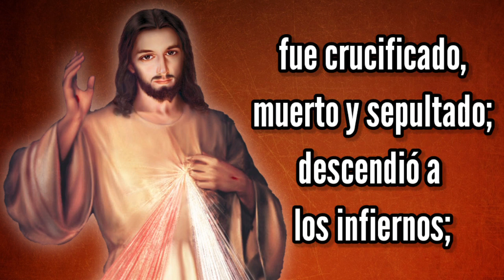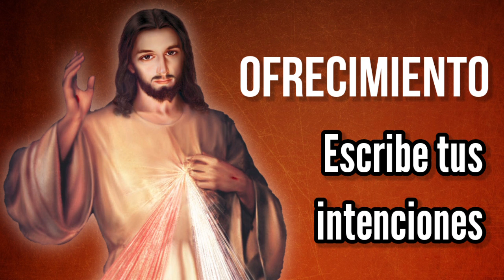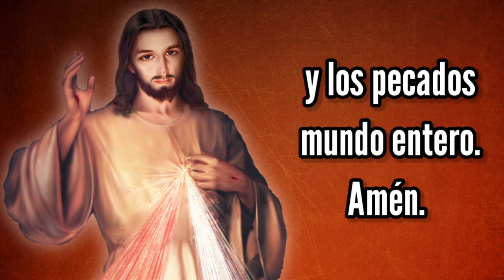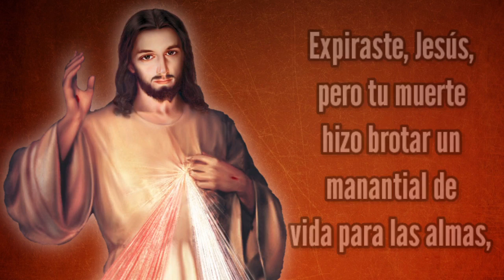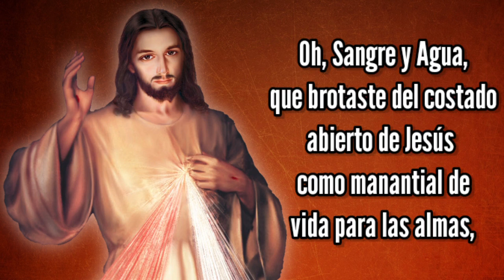Coronilla de la Misericordia | Jueves 20 de Enero | Wilson Tamayo